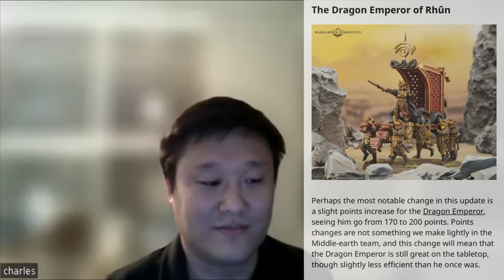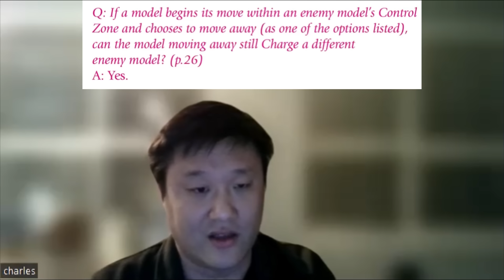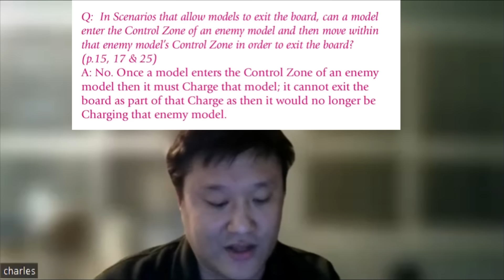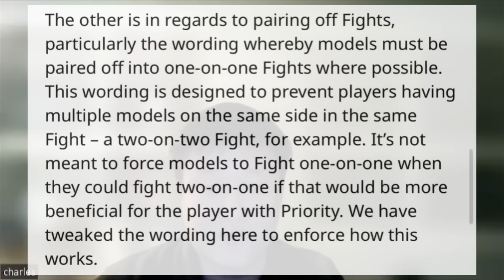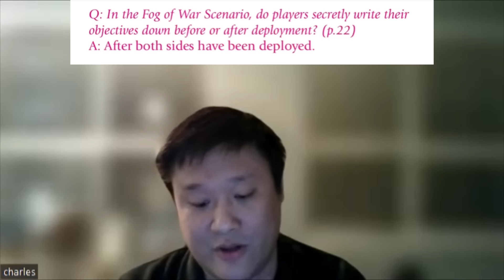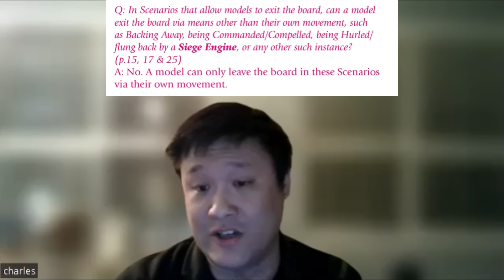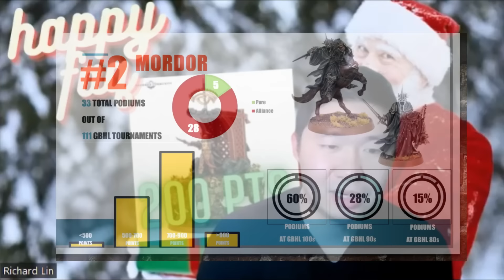February 2024 FAQ Review - Middle Earth Strategy Battle Game | MESBG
Joined by Andrew of A Hobbyist’s Tale podcast, we dive into all the changes of the highly anticipated February 2024 FAQ!

With dice for all wargaming systems, including MESBG, go check them out!

Mithril Brush,
An online painting competition dedicated to Middle-earth. For more information on how you can enter or support this competition,

00:00 Introduction
01:27 Dragon Emperor Nerf
11:39 Control Zones
14:02 Pairing Fights
18:02 Bludgeon
20:40 Fog of War
25:34 Leaving the Board
26:42 Missile Weapons
28:38 Fortify Spirit
28:54 Swapping Weapons
29:54 Impassable Terrain
34:26 Closing Thoughts